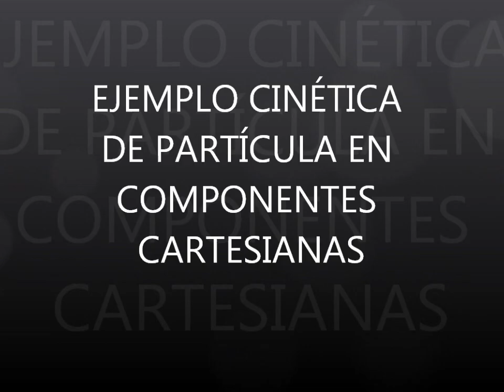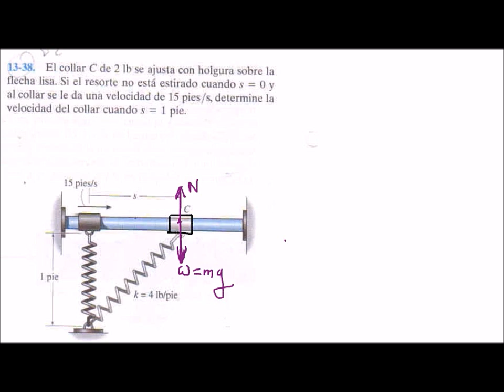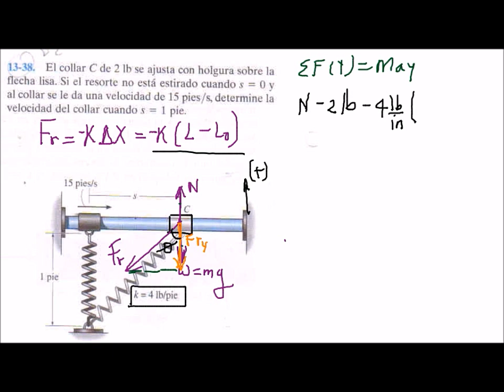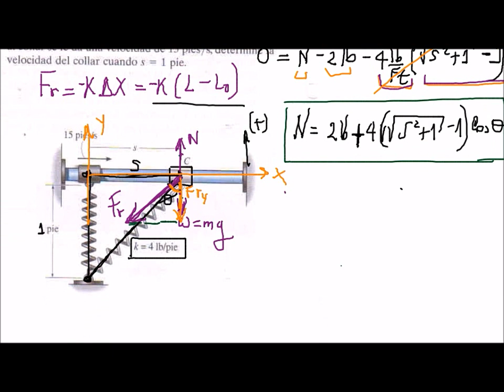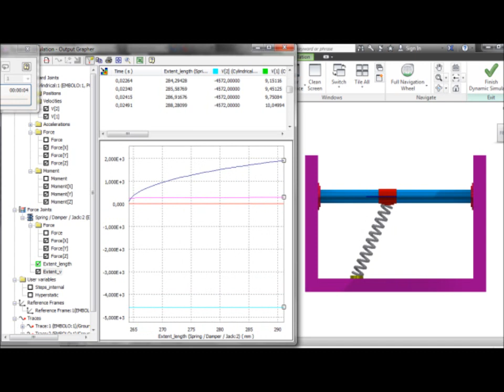EJEMPLO MODELADO DE CINÉTICA DE PARTÍCULA EN COMPONENTES CARTESIANAS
Ejemplo modelado de cinética de partícula en coordenadas cartesianas